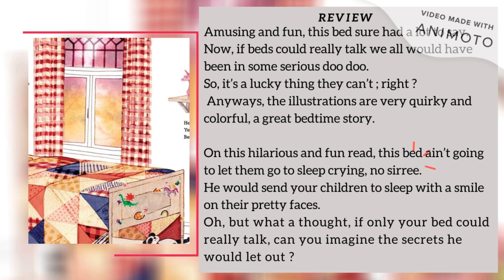Children's Book Review | Time for Bed's Story| Reviewed by Cherry A London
Children's Book Review | Time for Bed's Story

BOOK TITLE
TIME FOR BED’S STORY
HARDCOVER PICTURE BOOK by Monica Arnaldo

5 Star Review

Amusing and fun, this bed sure had a lot to say.
Now, if beds could really talk we all would have been in some serious doo doo.
So, it’s a lucky thing they can’t; right?
 Anyways, the illustrations are very quirky and colorful, a great bedtime story.

On this hilarious and fun read, this bed ain’t going to let them go to sleep crying, no sirree.
He would send your children to sleep with a smile on their pretty faces.
Oh, but what a thought, if only your bed could really talk, can you imagine the secrets he would let out ?

COMING SOON 1 SEPTEMBER 2020

Grade Level: Preschool to  2
32 pages

Thank you for listening to this review by Cherry A London.
If you wish to check out the book the link is in the description.